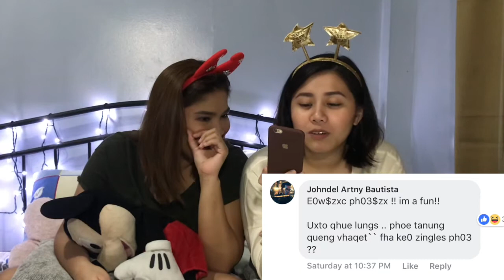Molie & Jella (VLOG #13) - ASKMOLA | Why are we single?!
HEY FAM! It's Jella and Molie. Together, we are MoLa! (We tried to be creative. Lol!)

Also, in the video we've mentioned that we will be doing a video for our Faith Goals this year. Here's the link: